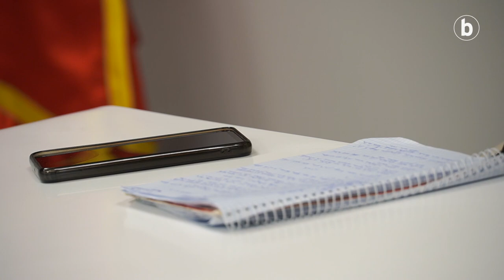Arnaldo Otegiri elkarrizketa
| EH Bilduk II. Kongresua amaitu zuen maiatzaren 9an, eta, ponentzia politikoa onartzeaz gain, zuzendaritza berritu du federazio subiranistak. Arnaldo Otegi aukeratu dute beste lau urtez koordinatzaile nagusi izateko. Testuinguru politikoaz eta etorkizuneko erronkez hitz egin du BERRIArekin.